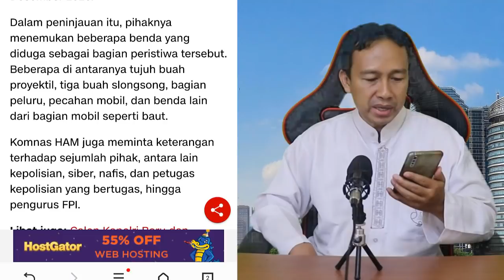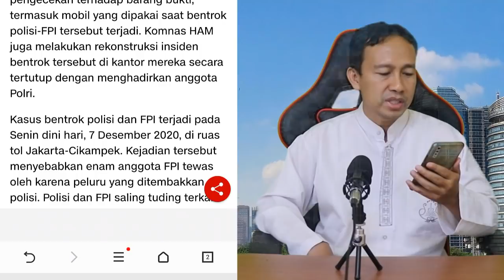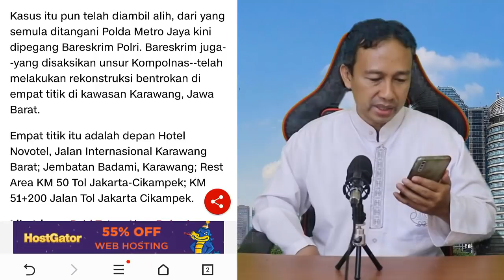BERITA TERKINI, KOMNAS HAM BONGKAR HASIL INVESTIGASI TEWASNYA 6 LASKAR FPI, ADA PELANGGARAN HAM